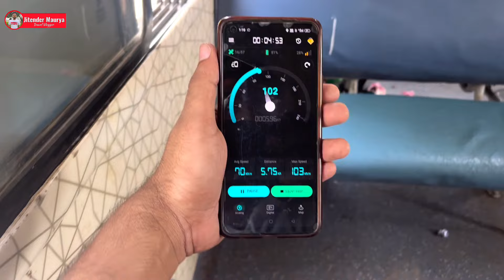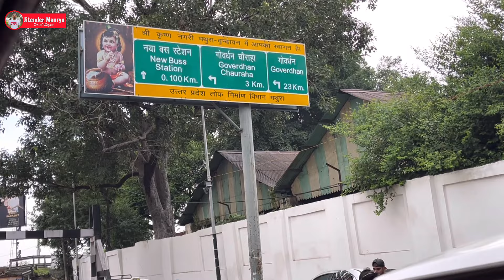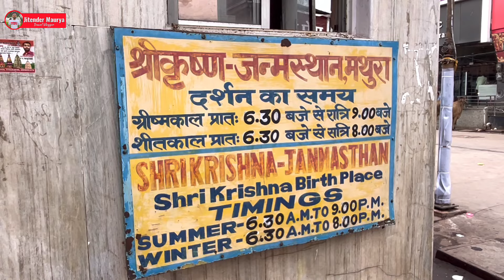Delhi To Mathura Train | Delhi To Vrindavan Train | Delhi To Mathura Vrindavan Tour By Train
Delhi To Mathura Train  Delhi To Vrindavan Train  Delhi To Mathura Vrindavan Tour Train Videos delhi to mathura vrindavan tour by train

Delhi to Mathura train is a popular route that connects the national capital with the holy city of Mathura. There are several trains that run daily on this route, including the Shatabdi Express, which is a high-speed train that takes around 2 hours to cover the distance of approximately 180 km. The train passes through the Yamuna River and the scenic countryside of Uttar Pradesh, offering breathtaking views of the rural landscape. The train journey is also known for its comfortable seating and amenities, making it a convenient and comfortable option for travelers.

delhi to mathura vrindavan tour
delhi to mathura train
delhi to mathura vrindavan tour by train
delhi to mathura vrindavan
delhi to mathura train time table
delhi to mathura vrindavan one day tour by train
delhi to mathura local train
delhi to mathura trip
delhi to vrindavan
delhi to vrindavan train
delhi to vrindavan trip
delhi to vrindavan tour
delhi to vrindavan one day tour
delhi to vrindavan train journey
delhi to vrindavan distance
delhi to vrindavan train ticket price
delhi to mathura train ticket price
delhi to mathura train journey
new delhi to mathura train
delhi to mathura general train
delhi to mathura best train